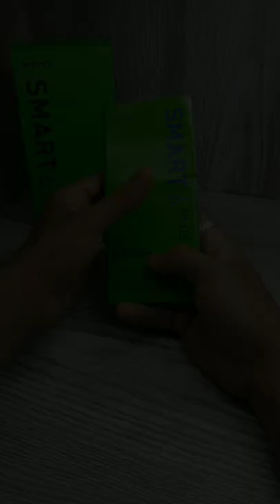Ye phone hai ya sheesha (Mirror) - Rv